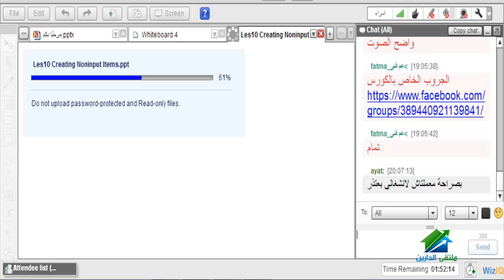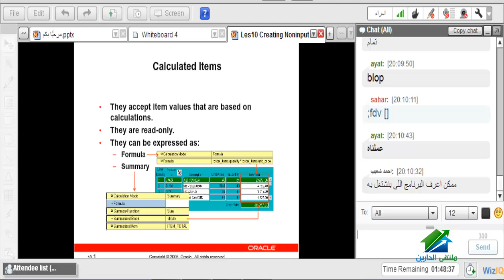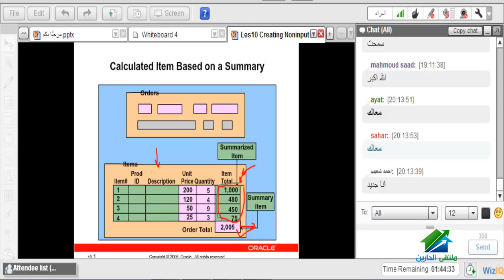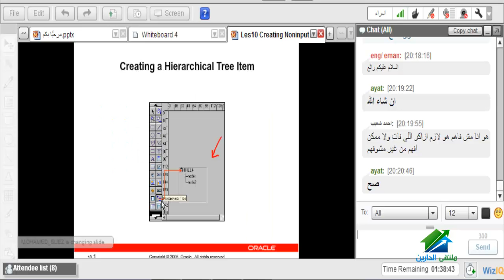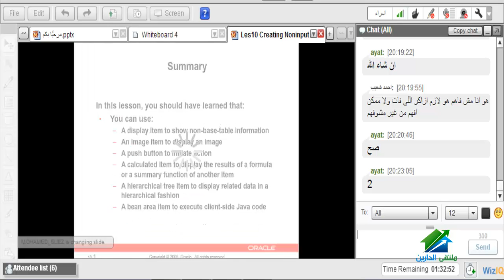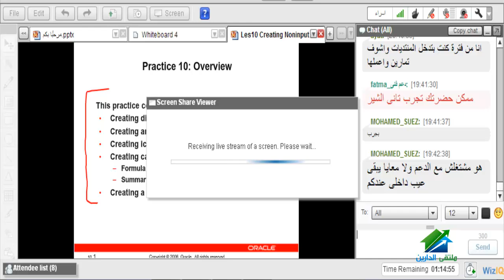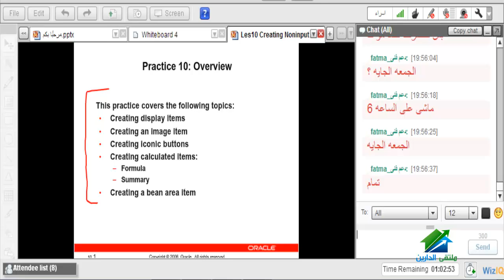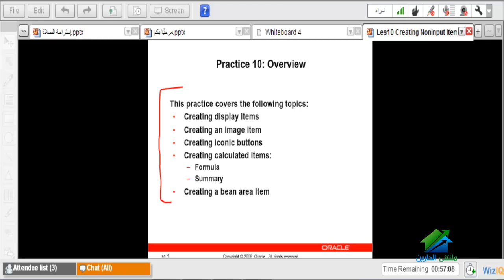Oracle Developer |Aldarayn Academy|lecture 55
(¯´'•.¸Oracle Developer ¸.•'´¯)
رابط ملف شرح Dynamic List
رابط الجروب الخاص بالدورة :
☆.•**••(¯•.صفحة الأكاديمية ع الفيس بوك ☆.•**••(¯•._